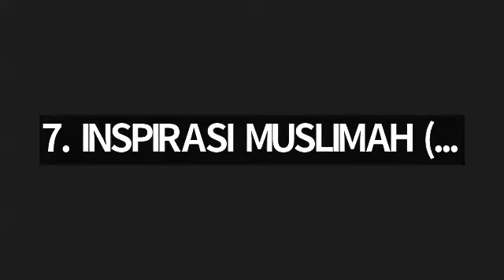Murojaah bebas, bersama Ustadzah Anie Aziz.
(2) Murojaah bebas Juz 1-30, link pendaftaran : http